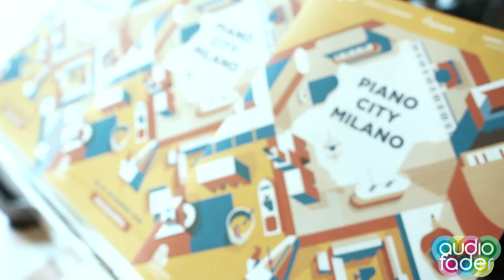Casio Grand Hybrid a Piano City Milano 2016 - Intervista a Piano Trio Artemisia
In visita al Palazzo del Touring Club Italiano, abbiamo assistito ai concerti organizzati da Casio Italia per Piano City 2016, tra cui quello del trio di pianiste Artemisia, qui intervistate per noi da Max Tempia

Audiofader.com la piattaforma e il magazine italiano per pro audio, musica elettronica, sound for game, post pro.

Audiofader.com the Italian website and magazine for pro audio, electronic music, sound for game and post pro.